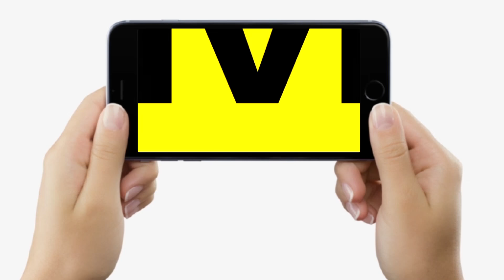Pashupati Paras के बिगड़े बोल, बाढ़ को बताया दैवीय प्रकोप, तो विपक्ष ने साधा निशाना | Bihar News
Pashupati Paras के बिगड़े बोल, बाढ़ को बताया दैवीय प्रकोप, तो विपक्ष ने साधा निशाना | Bihar News | LiveCities